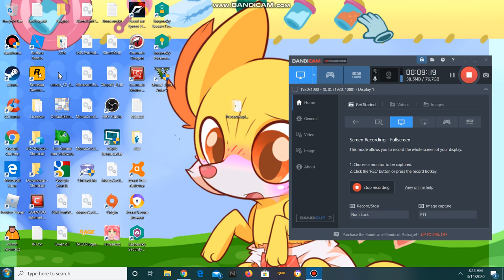Some Meanings and difference between cyber bullying and trolling and how to avoid it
Cyber Bullying and Trolling are two different things and people argue about it. Today i will teach you some of the meanings and differences between trolling and cyber bullying  and how to avoid it. Yes it is still sad that we live in a world where cyber bullies and trolls do exist. Never ever reply to cyber bullies or trolls because it just makes them stronger when really it just makes them weak and pathetic. this video is in no way meant to cyber bully or troll anyone. Best thing to do is Just block cyber bullies and trolls and leave it at that. Don't let trolls and cyber bullies get to your head.